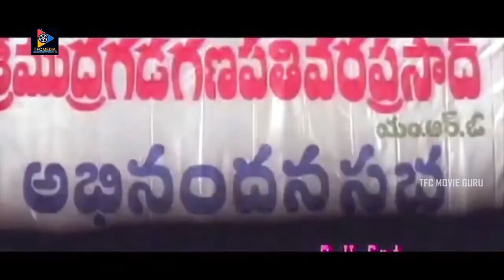Srihari & Narra Venkateswara Rao Superb Performance Scene | TFC Movie Guru